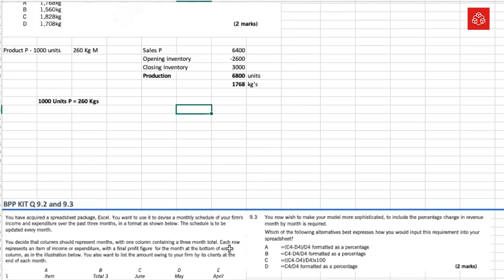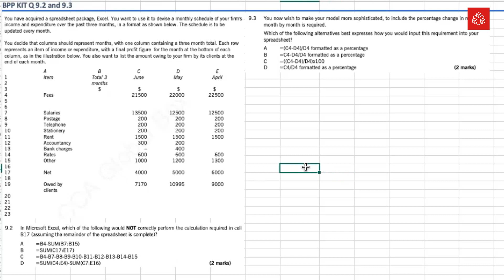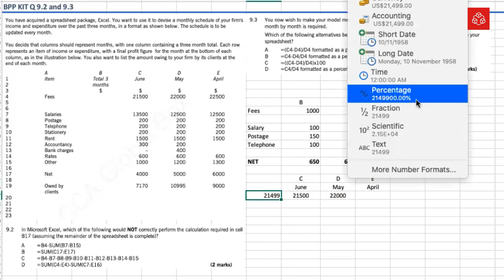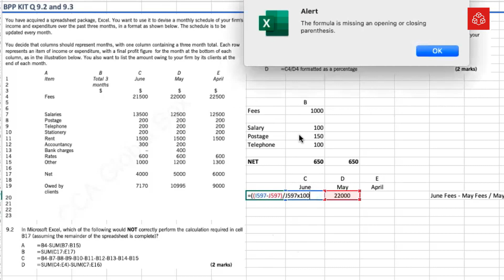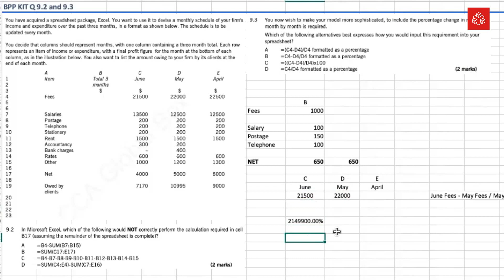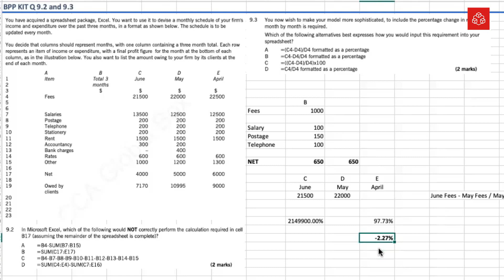ACCA FIA FD MA1 Spreadsheets l Revision Session l BPP revision kit questions l Urdu Hindi l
TruCademy provides true "learn at your pace" experience for professional qualification students. We will ensure PASS by providing exam-focused video lectures, weekly assignments, and mock exams.
We offer courses of ACCA, FIA, AFD, CAT, CMA, CPA, CISA, and many many more.